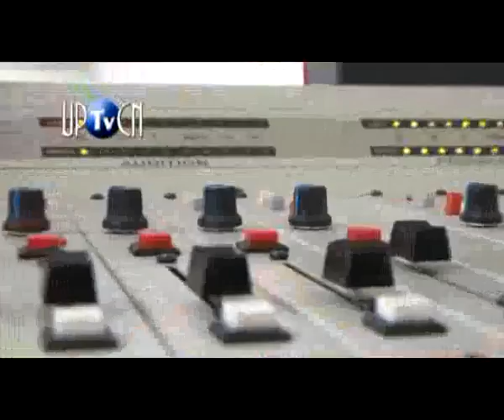UPCN TV TE LO CONTAMOS POR TODOS LOS MEDIOS.flv